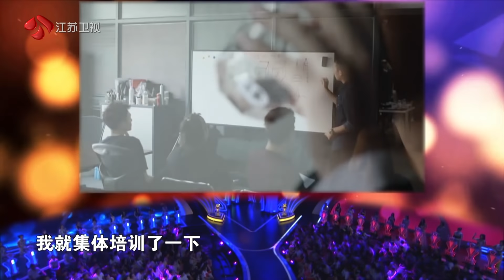非诚勿扰 Part2 从事摄影行业的北方帅哥坦言自己工作时间比较忙却依然找到了美丽的日语老师 190914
事业和爱情都是人们生活中不可或缺的，两者该如何两全？一直在《非诚勿扰》舞台上保持着高讨论度。在本周六晚（9月13日）节目中，一位男嘉宾因为事业耽误爱情的经历引发热议，甚至有女嘉宾提出“最好专心一件事，要么专心恋爱，要么专心工作”。对此，孟非表态，事业和爱情并不冲突，两者也并非非此即彼。黄澜提出了“情绪价值”概念，对于年轻人在处理事业和爱情关系时有着重要的启示意义。